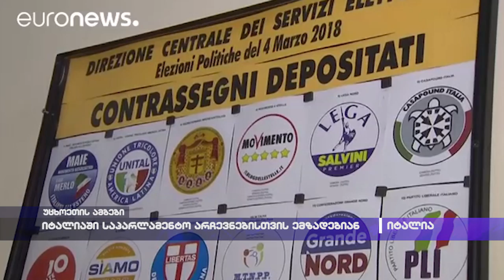იტალიაში საპარლამენტო არჩევნებისთვის ემზადებიან